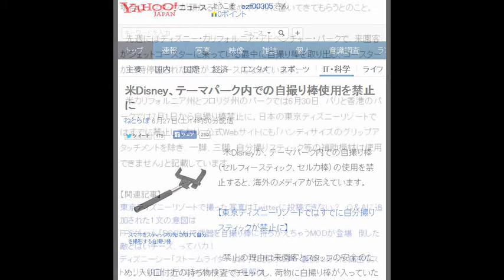米Disney、テーマパーク内での自撮り棒使用を禁止に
ねとらぼ 6月27日(土)14時50分配信

スマホをスティックの先に付けて自分を撮影する自撮り棒
　米Disneyが、テーマパーク内での自撮り棒（セルフィースティック、セルカ棒）の使用を禁止すると、海外のメディアが伝えています。

【東京ディズニーリゾートではすでに自分撮りスティックが禁止に】

　禁止の理由は来園客とスタッフの安全のため。入り口付近の持ち物検査でチェックし、荷物に自撮り棒が入っていた場合は、スタッフが預かるか、車やホテルに置いてきてもらうとのこと。

　先週にはディズニー・カリフォルニア・アドベンチャー・パークで、来園客がジェットコースターに乗っている最中に自撮り棒を取り出し、コースターが一時停止されたことがニュースになっています。

　米カリフォルニア州とフロリダ州のパークでは6月30日、パリと香港のパークでは7月1日から自撮り棒禁止に。日本の東京ディズニーリゾートではすでに禁止しており、公式Webサイトにも「ハンディサイズのグリップアタッチメントを除き、一脚、三脚、自分撮りスティック等の補助機材は使用できません」と記載しています。

【関連記事】
東京ディズニーリゾートで撮った写真はTwitterに投稿できない？　Q＆Aに追加された1文の意図は
FPSゲーム「DOOM」で武器を自撮り棒に持ちかえちゃうMODが登場　倒した敵とはいチーズ、ってバカ！
ディズニーシー「ストームライダー」終了に反対の声　裏側にあった綿密なストーリー設計、オリエンタルランドの見解は
Twitterで盛り上がる「グラドル自画撮り部」　100人以上のグラドルが投稿

最終更新:6月27日(土)14時50分ねとらぼ